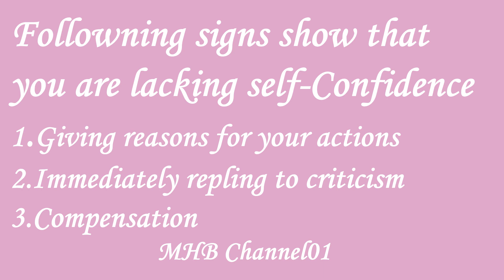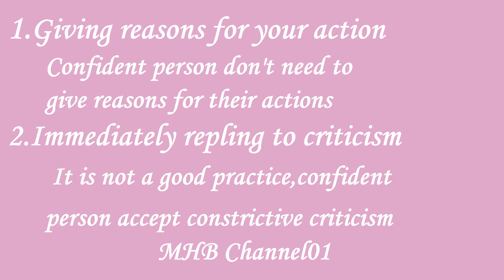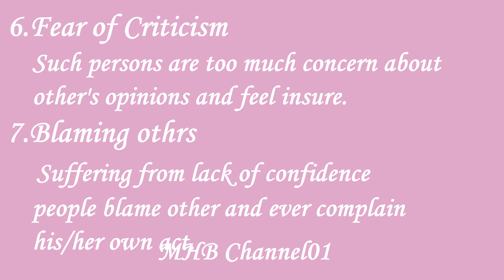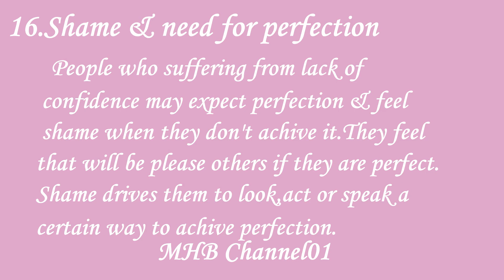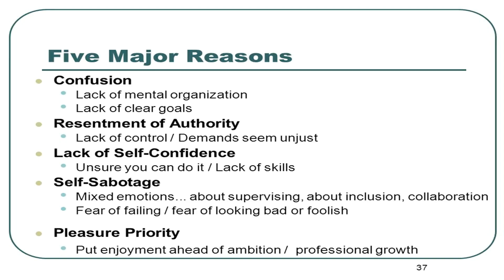Identification of Lack of self Confidence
Dear viewers you are watching MHB Channel01 on you tube.
In this 5:04 minutes video we will show you about identification of Lack of self Confidence. I think its awareness is necessary for every one regarding personal grooming. In this we tried to give answer of question what is lack of self confidence.